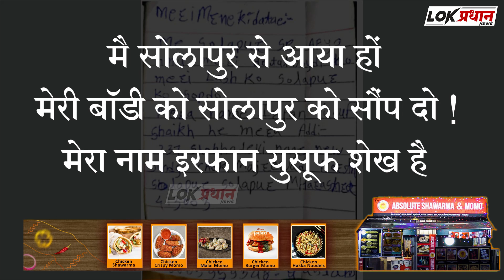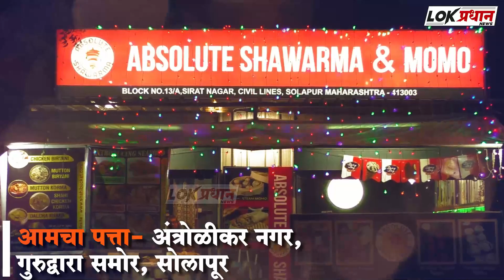सोलापूर- नई जिंदगीतील तरुणाने चिठ्ठी लिहून रे*ल्वे खा*ली मा-रली उडी